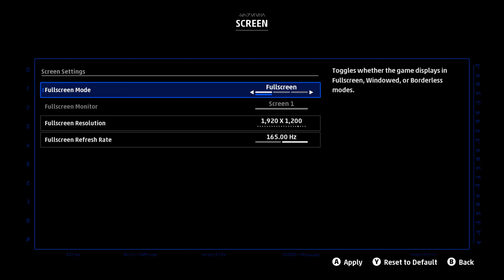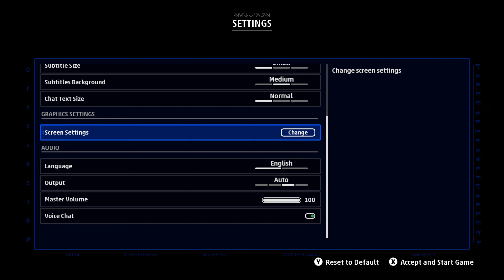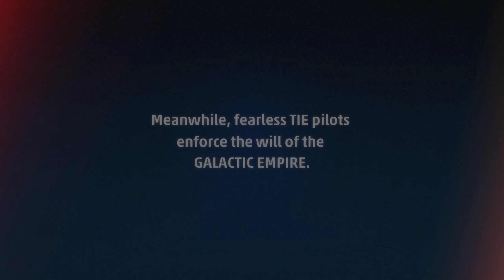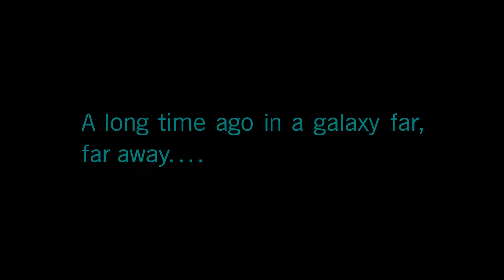Star Wars Squadrons | Walkthrough on NVidia 3060, i7 12700H | No Commentary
Laptop Specs:
Processor: i7 12700H
Ram: 24GB 5200mhz ddr5
GPU: NVIDIA RTX 3060 6GB
Display: 2K WQHD IPS Refresh rate: 165Hz